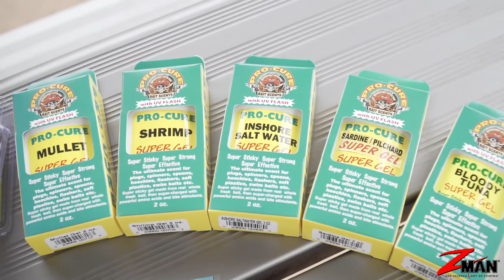Soft Plastics 101 - Chapter 24 - Flathead Soft Plastics Kit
Here's a basic overview for selecting soft plastics for flathead.
The go-to soft plastics will vary from region to region, with some anglers opting for small plastics in deep water and others larger plastics in the shallows, however for most scenarios the plastics and jigheads will increase in size as you move into deeper water, faster currents and in search of those monster river and seaway mouth fish.
Here's a few go-to plastics and tips to get you started, catching one of Australia's most popular fish species and a species that loves to eat lures. Fish on!
For more on soft plastics fishing, along with a stack of articles, videos and rigging guides,